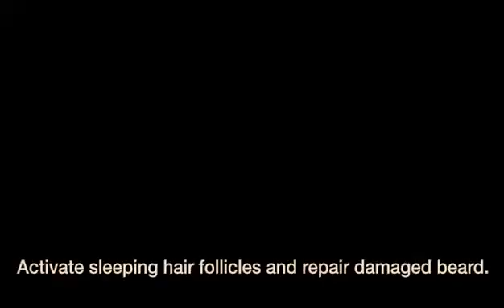2022年7月13日